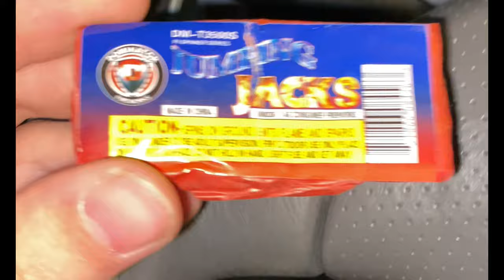Jumping Jacks Short Firework Video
This was an attempt to make a short video, I think I will upload from the ‘create a short’ cam directly on the app instead of uploading from library.

Unfortunately this was filmed how it is & can’t be reuploaded because I shot the firework already lol